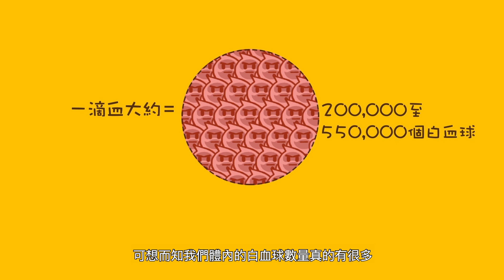【Getting to Know Science with Donut】— 免疫系統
免疫系統是一支守護我們健康的軍隊，它由很多白血球組成，專責對抗外來病菌的入侵。不過當我們身體缺失足夠休息時，病菌就有機會乘虛而入，攻破免疫系統，令我們生病。

✅本月主題：生物學
🧠八大智能：自然智能、語文智能
🎯目標：充足睡眠和休息